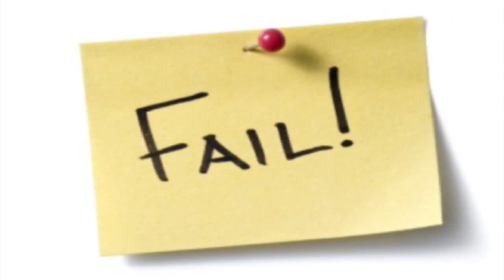Leo | Virgo | Libra | Scorpio - DECEMBER 2016 Rashifal | Horoscope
Leo, Virgo, Libra, Scorpio  DECEMBER 2016 Rashifal
DECEMBER 2016 Rashifal Predictions
Singh, Kanya, Tula, Vrischik Rashifal  DECEMBER 2016